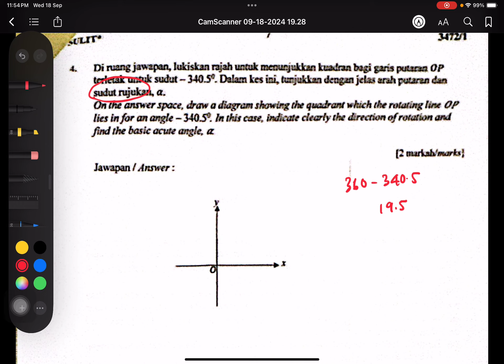ADDMATH TRIAL MUAR KERTAS 1 no 4